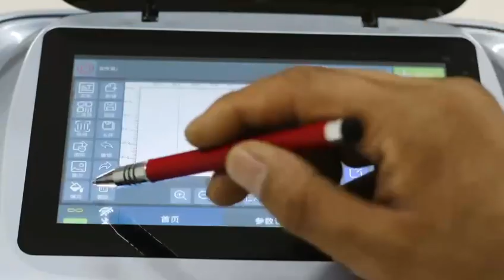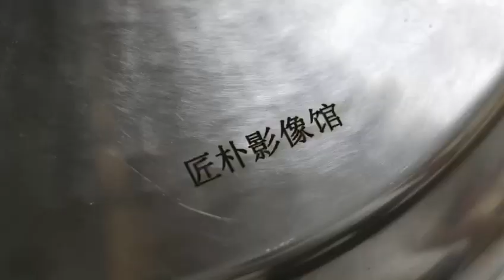detailed show: handle mini portable fiber laser marking machine-2,Acctek Deedy